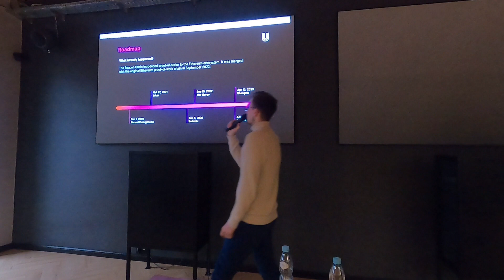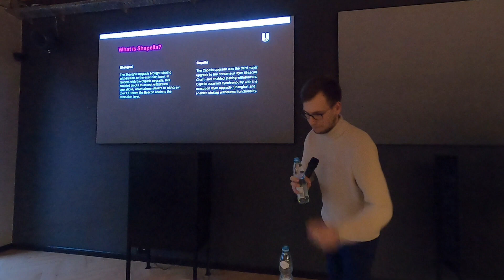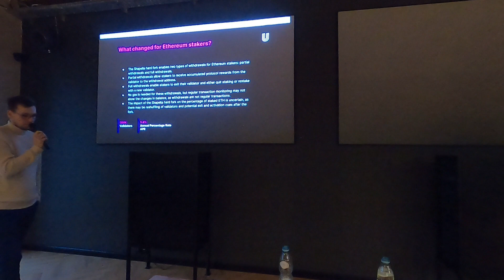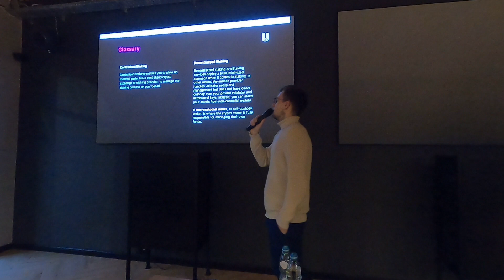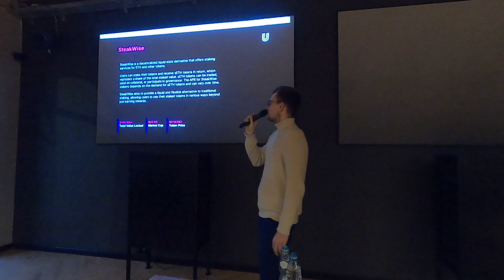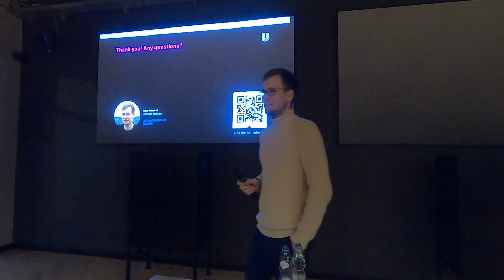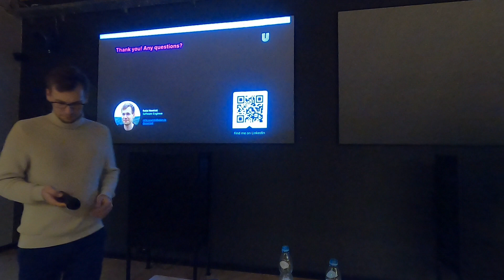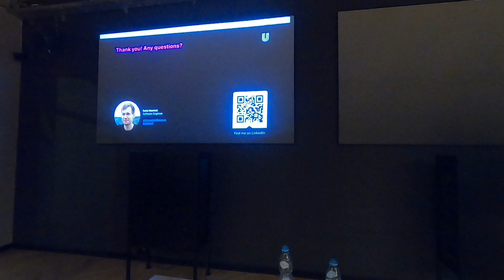Liquid Staking Derivatives - Rafał Nowicki (WBM#33)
Liquid Staking Derivatives (LSD) - czyli jak uczynić staking bardziej dostępnym?
Prowadzący: Rafał Nowicki (Ulam Labs)

W ramach prezentacji chciałbym przedstawić zagadnienie liquid staking, które jest mocno związane z najbliższym Ethereum Shanghai upgrade. Okazuje się, że liquid staking umożliwia wpłacanie mniejszych kwot ETH, w zamian za co otrzymujemy token reprezentujący wartość stakowanego ETH. Tym tokenem możemy swobodnie handlować i wykorzystywać w innych miejscach. Przedstawię również platformy, na których można dokonać liquid staking, szczególną uwagę poświęcę rozwiązaniu Lido, które cieszy się największą popularnością i odpowiada za zdecydowaną większość płynnie postawionego ETH. Dowiecie się, jakie są zalety i wady liquid staking oraz jakie ryzyka z nim związane.